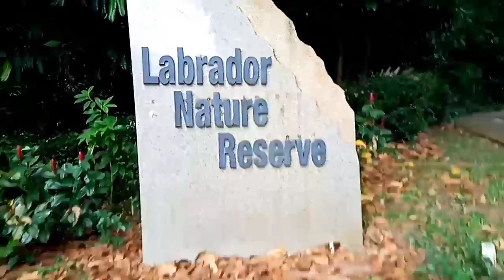LABRADOR NATURE RESERVE SINGAPORE